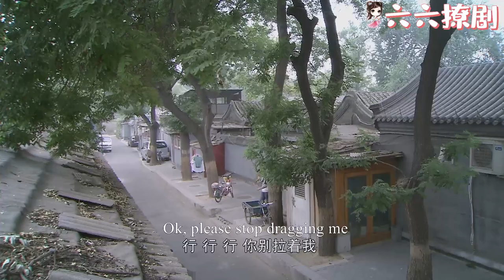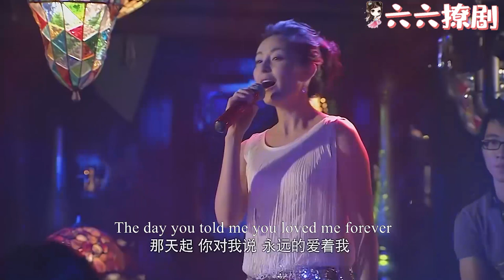【Full Movie】小三捲走出軌丈夫錢財，出軌丈夫卻找妻子撒氣，不料妻子當場反擊，兩巴掌扇的他灰溜溜逃走！